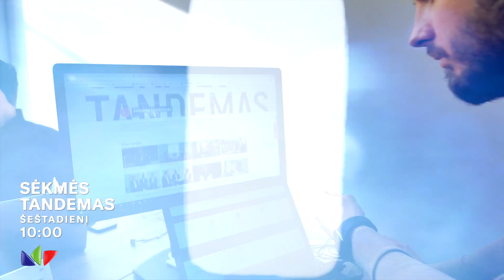Sėkmės tandemas, 2 sezonas, 4 laidos anonsas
„Kurk, dalykis bei uždirbk“ – taip savo verslo idėją nusako startuolis „Contribee”. Kūrėjų ir jų rėmėjų platformą pristatanti itin jauna komanda, pritraukusi rizikos kapitalo fondo „Coinvest Capital“ bei verslo angelų investiciją, laidoje „Sėkmės tandemas“ per LNK televiziją šeštadienį  10 val.